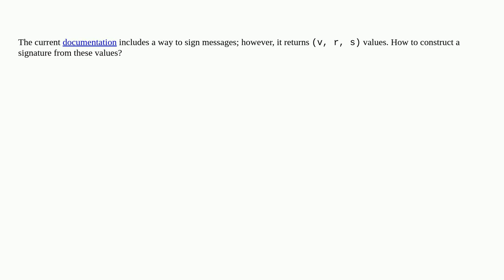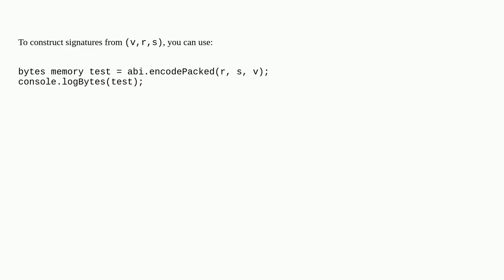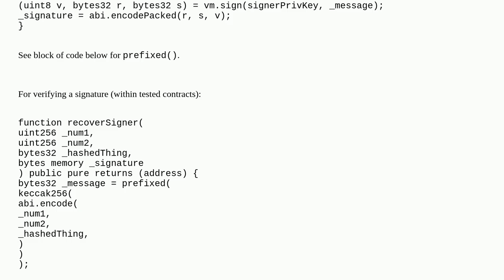How to sign message using Foundry?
A special thanks goes out to the community

  foundry forge